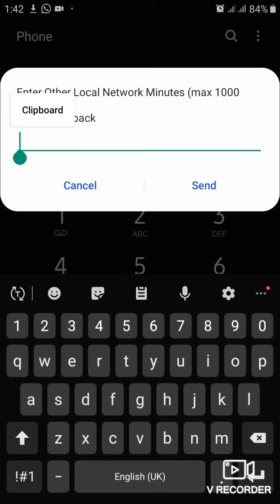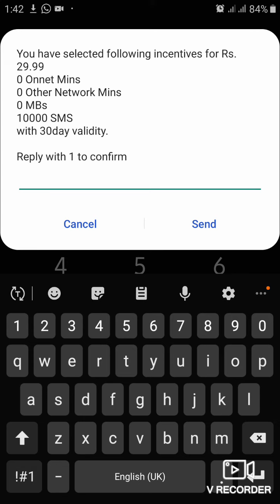ek month 10000 SMS jazz